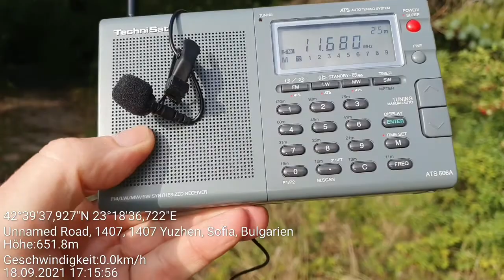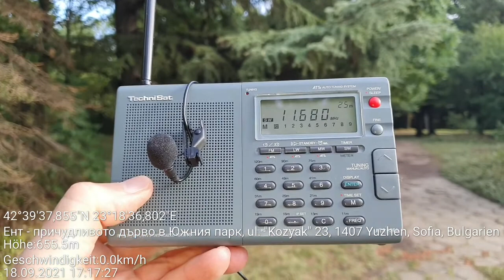SW DX - KCBS Pyongyang, North Korea - received in Sofia, Bulgaria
RX: TechniSar ATS606A, telescopic antenna

11680 kHz  (50 kW) - KCBS Pyongyang,  Kanggye, North Korea